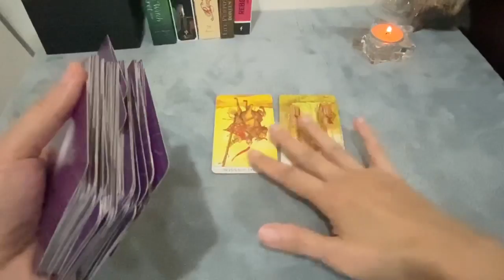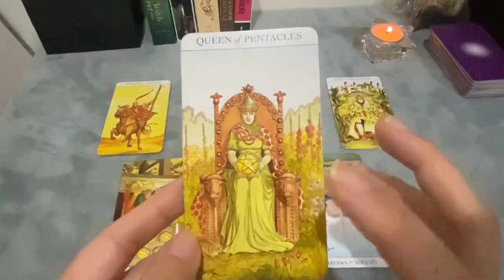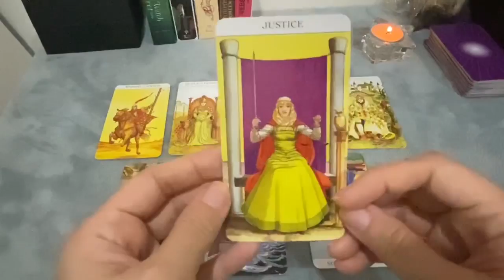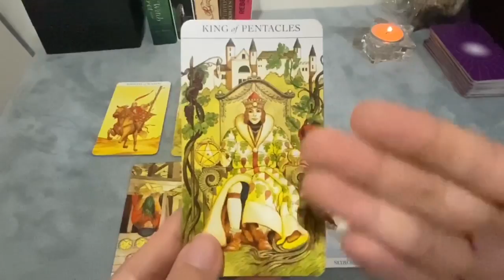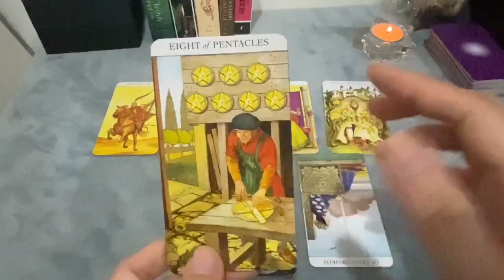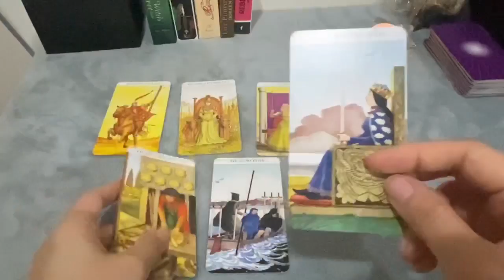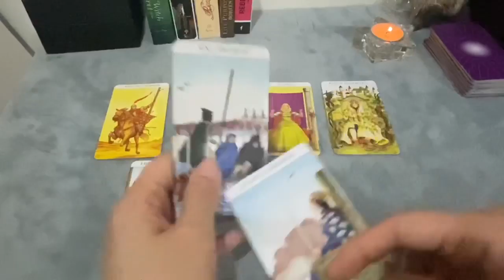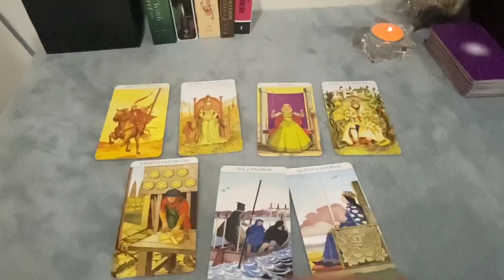☘️Pesan Intuitif Zodiak Pisces | Timeless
+++ Readingan ini timeless yang artinya tidak ada batas waktu (kapanpun saat alam semesta membawa kamu untuk menonton video ini)

+++ Readingan pada video ini adalah energi umum/ general, jika tidak resonates dengan kamu, silahkan memilih pile yang lain, atau berarti bacaan ini bukan di peruntukan untuk kamu, tolong JANGAN MEMAKSAKAN kondisi bacaan umum untuk situasi pribadi kamu - ambil informasi bermanfaat untuk kamu saja

+++ Bacaan ini diperuntukan untuk entertainment, memberikan  ide atau inspirasi berdasarkan pengalaman kehidupan yang saya alami, oleh karena itu bijaklah dalam menjalani kehidupan kita masing masing, karena setiap individu mempunyai tanggung jawabnya sendiri sendiri.

+++ Seluruh video ditujukan sebagai hiburan (entertaiment) jadi santai aja dalam menyikapinya jika energi kamu resonates dan kamu berharap untuk personal reading silahkan kontak saya melalui WA  atau IG : sunteamelody, atau bisa juga melalui email

+++ Kalau kamu mendapatkan manfaat dari bacaan umum ini, dan merasa terpanggil untuk melakukan donasi sukarela, silahkan melalui Paypal
atau jika kawan2 ingin mendonasi dengan cara lain, silahkan texting saya secara pribadi

+++ Personal Reading membutuhkan energi, sehingga kalau kamu minat booking personal reading perlu menukarkan energi dengan pembayaran.

***  Biaya personal reading selama 22 menit (tidak ada batas pertanyaan) pertukaran energi IDR 222.000,- (hasil berupa video akan diberikan dalam waktu 3 - 7 Hari setelah konfirmasi pembayaran)

***  Voice Reading Urgent  (by : WA) IDR 111.000/ 2 Pertanyaan (*reading singkat)